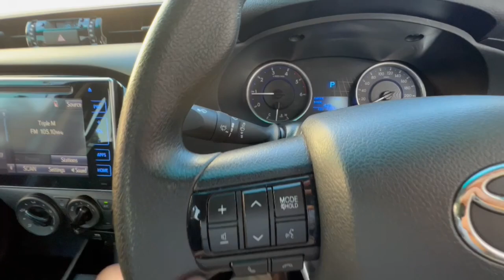2019 Toyota Hilux Traralgon VIC U53931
2019 Toyota Hilux GUN136R - Stock#: U53931